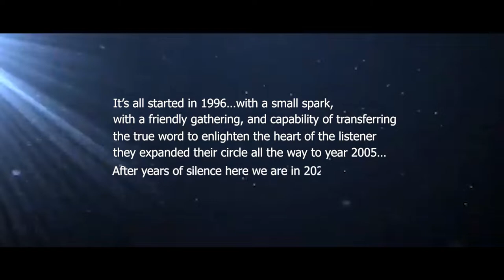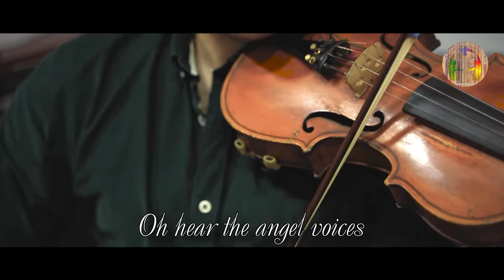O Holy Night (Cover) 2022 performed by : Khaghaghutyun Band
It’s all started in 1996…with a small spark, with a friendly gathering, and capability of transferring the true word to enlighten the heart of the listener, they expanded their circle all the way to year 2004…After years of silence here we are in 2021 with the same young heart to spread the word of Christmas. The same as “…yesterday and today and forever”.

Vocal: Georgig Chirishian.
Violin: Shant Tanielian.
Keyboard & Arrangement: Nareg Abajian.
Bass: Ara Arslanian.
Drums: Harout Chirishian.
Dop. & Edit: Kegham Ghazarian.
Recorded Mixed & Mastered: Alikhanyan's Studio